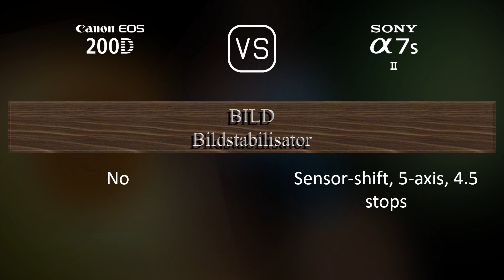Canon EOS 200D vs. Sony A7S II: Ein Vergleich der technischen Daten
Dieses Video gibt einen Überblick über die Canon EOS 200D und die Sony A7S II in einem parallelen Technikdatenvergleich (comparison of specifications). Vielen Dank fürs Zuschauen.

00:25 EINFÜHRUNG
00:33 KAMERAGEHÄUSE
00:40 BILDSENSOR
01:01 BILD
01:16 OPTIK & FOKUS
01:41 BILDSCHIRM
01:58 SUCHER
02:13 FOTOGRAFISCHE FUNKTIONEN
03:06 VIDEOGRAFISCHE FUNKTIONEN
03:20 SPEICHERUNG
03:24 KONNEKTIVITÄT
03:49 ALLGEMEINE ANGABEN
04:07 SONSTIGE FUNKTIONEN